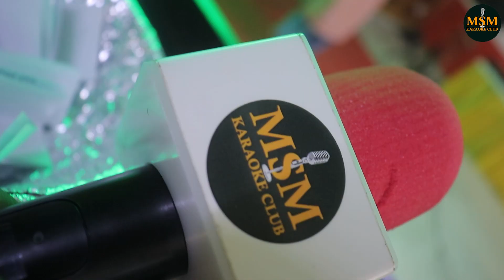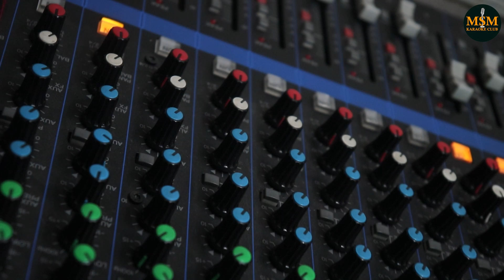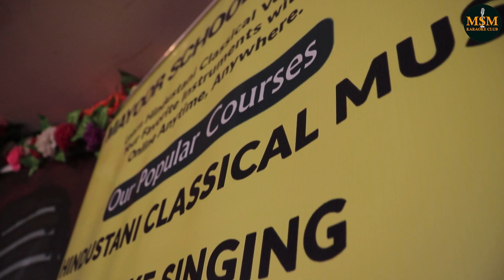Subah Na Aayi Shaam| सुबहा न आई |MSM Karaoke Club |18th Dec 2022 Musical Event |Karaoke Rafi Night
This Event was also very successful Due to Your Love and Support guys. Thanks to all of you wholeheartedly, you all are so melodious, And these people have proved that there is a hidden singer inside everyone. They just need the right opportunity to bring out their inner singer.

▶︎My Harmonium
▶︎My Tanpura
▶︎My Guitar